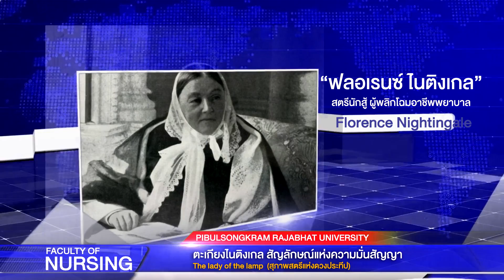NURSING PSRU 2023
วันแห่งความสำเร็จพยาบาลศาสตร์รุ่นแรกของมหาวิทยาลัยราชภัฏพิบูลสงคราม
"เทียนจากตะเกียงไนติงเกล...ส่องประกายแสงในวันสำเร็จการศึกษาแก่บัณฑิตคณะพยาบาลศาสตร์ รุ่นที่ 1 พร้อมพิธีประดับเข็มตรามหาวิทยาลัย... ประดับความภาคภูมิใจในวิชาชีพพยาบาล
18 มีนาคม 2566 อาคารพิบูลวิชญ์ มหาวิทยาลัยราชภัฏพิบูลสงคราม
📸ชมภาพเต็มอิ่ม คลิกที่นี่